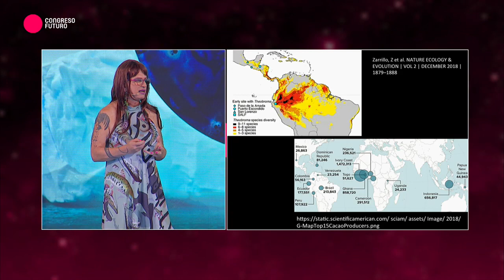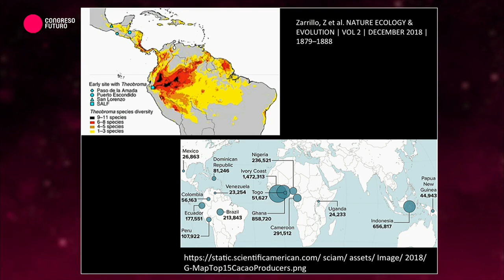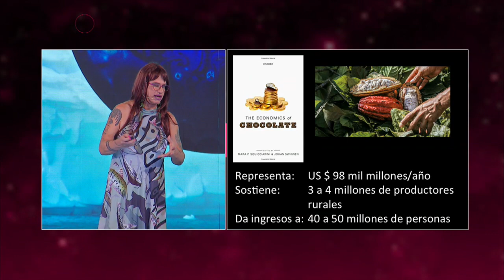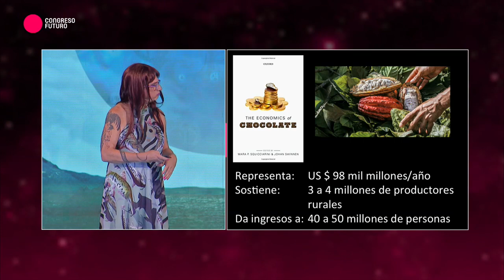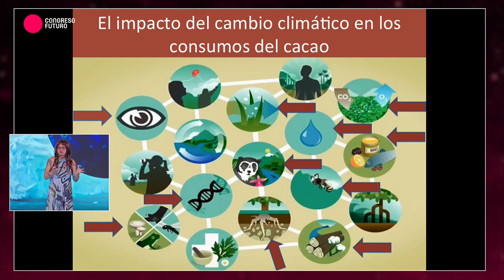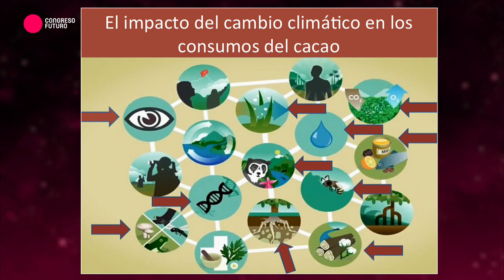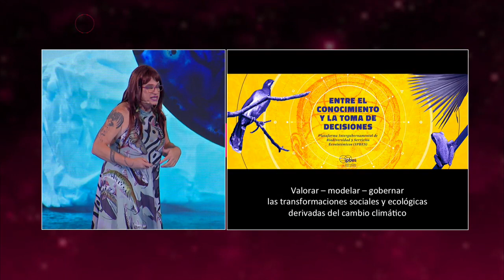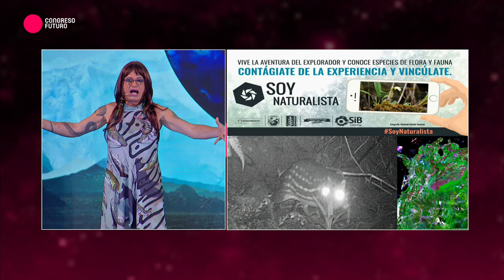Brigitte Baptiste "El costo del Cambio Climático" ¿Un futuro sin chocolate?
Brigitte Baptiste, bióloga colombiana y experta en temas medioambientales y de biodiversidad es una de las grandes invitadas al Congreso del Futuro, donde se están tratando temas relacionados con el medioambiente.Directora General del Instituto de Investigación de Recursos Biológicos Alexander von Humboldt de Colombia. Bióloga de la Pontificia Universidad Javeriana, Colombia. En 1994 realizó un Magíster en Estudios Latinoamericanos de la Universidad de Florida, Estados Unidos. Además de contar con un Doctorado Honoris Causa en Ingeniería Ambiental y de Saneamiento de la Universidad de la Paz, Colombia. También cuenta con un doctorado en economía ecológica y manejo de recursos naturales de la Universidad Autónoma de Barcelona. Sus primeros años trabajó como investigadora en la Unidad de Estudios Rurales de la Facultad de Ciencias Económicas de la Pontificia Universidad Javeriana, Bogotá, Colombia, donde inició su carrera docente en los programas de Maestría en Desarrollo Rural y de Gestión Ambiental de la misma Universidad. Desde enero de 2011 es Directora General del Instituto de Investigación de Recursos Biológicos Alexander von Humboldt. Por 3 años, fue miembro del Panel Multidisciplinario de Expertos de la Plataforma Intergubernamental Científico-Política sobre Biodiversidad y Servicios de los Ecosistemas (MEP/IPBES) en representación de América Latina.

FUENTE: El costo del cambio climático | Brigitte Baptiste | Charlas del Futuro 2019CC BY SA